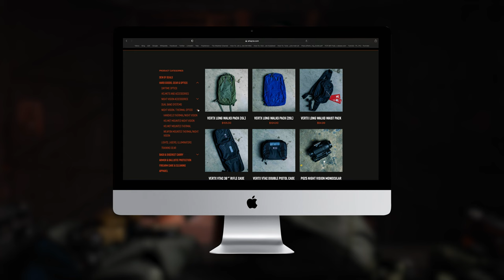5" 300 BLK Backpack Build (Concealed Rifle Carry)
This is my rundown of my 5" 300 Blackout Rifle For Concealed Carry.

Support my other companies:
Table of Contents:
0:00 - Size Matters
0:10 - I made this for you
0:24 - Background on Topic
1:13 - Integrating a Rifle into Your EDC
2:07 - 5" 300 BLK Build Overview
3:02 - Support Arkayne Co (Buy a Bag at 25% off!)
6:28 - Build Overview Continued
7:00 - Other Rifle Types I carry
7:30 - Vertx Transit Sling Overview
8:44 - The Overall Purpose of This Build
10:00 - Closing